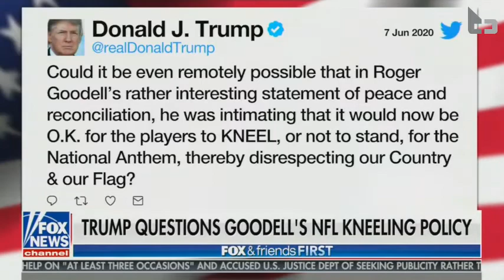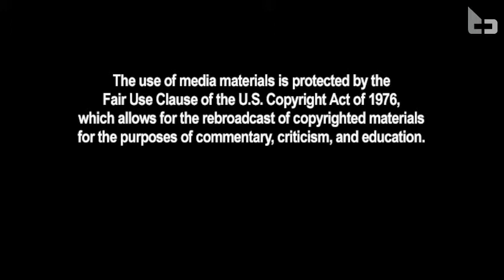Black Former NFL Player on Anthem Protests: We’re Not Supposed to Bow Down to Anything Other than Go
“People that are oppressed – the Word teaches us and the Bible teaches us to go out and love thy neighbor and actually serve the oppressed. It says nothing about finding symbolisms and ideals to divide us.